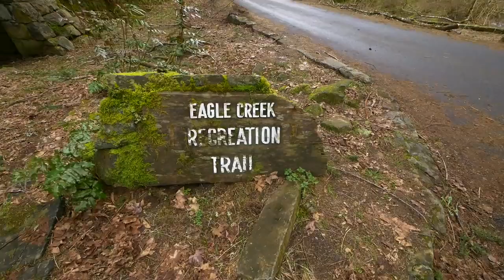Eagle Creek Trailer || USA || FOOTAGE.